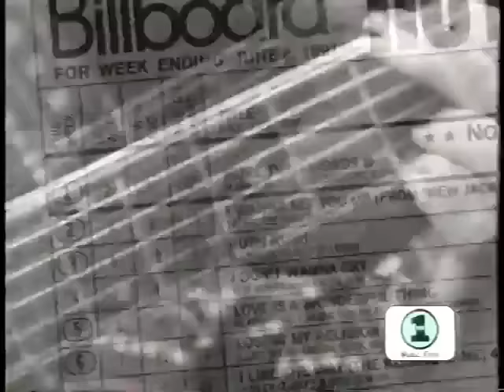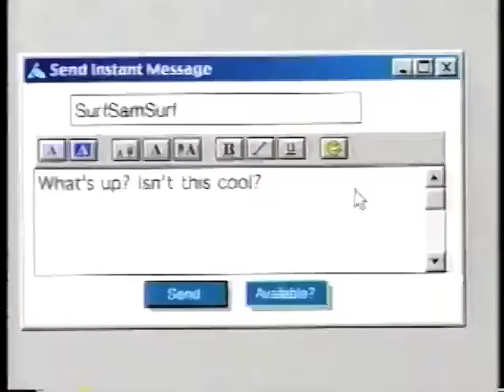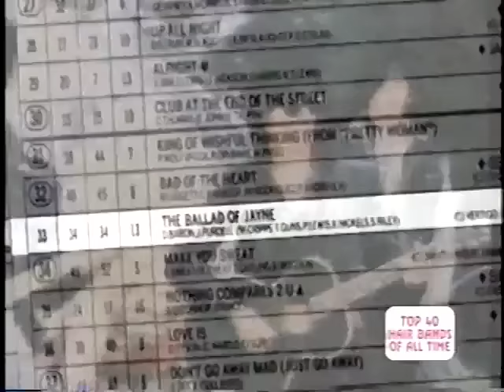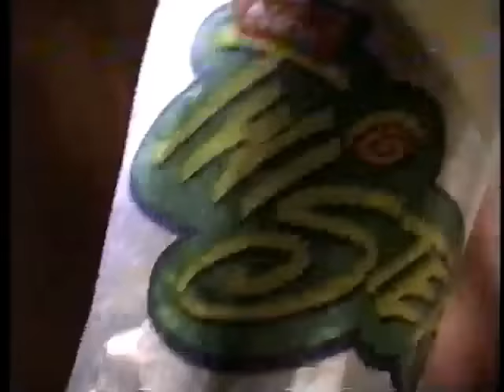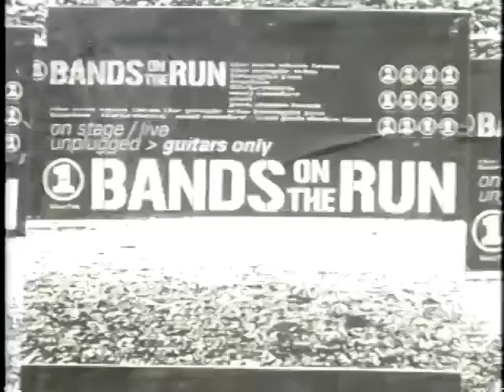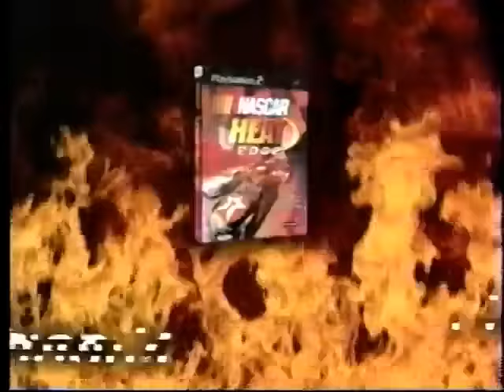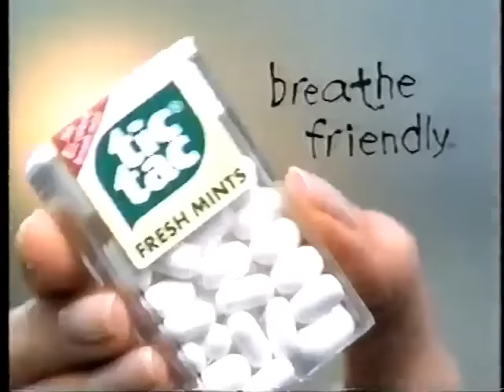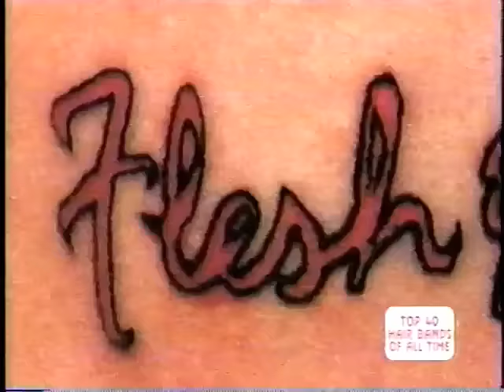VH1 Top 40 Hair Bands Of All Time (2001)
This is the classic 2001 VH1 special of Top 40 Hair Bands Of All Time featuring host Dee Snider.

(Certain music and commercials are muted or trimmed out due to copyright).

Here's the list of the Top 40 Hair Bands Of All Time:

40. Hanoi Rocks
39. Extreme
38. Jackyl
37. Steelheart
36. Night Ranger
35. Faster Pussycat
34. Autograph
33. Kix
32. Saigon Kick
31. Tesla
30. Bulletboys
29. Trixter
28. L.A. Guns
27. Stryper
26. Mr. Big
25. Danger Danger
24. Firehouse
23. Vixen
22. W.A.S.P.
21. Europe
20. Scorpions
19. Britny Fox
18. Kiss
17. Skid Row
16. Great White
15. Lita Ford
14. White Lion
13. Whitesnake
12. Winger
11. Ratt
10. Dokken
9. Slaughter
8. Def Leppard
7. Quiet Riot
6. Warrant
5. Cinderella
4. Motley Crue
3. Bon Jovi
2. Twisted Sister
1. Poison

And you would love to see the vidchecks, album promos, full broadcasts and other music related stuff that won't be on YT because of copyright, head over to my Patreon to become a tier...

Special thanks to Michael Pannoni, One Stop Music Shop, VHSgoodiesWA, The Original MTV VJs and many other classic MTV related YouTube channels for being my inspiration for this channel!